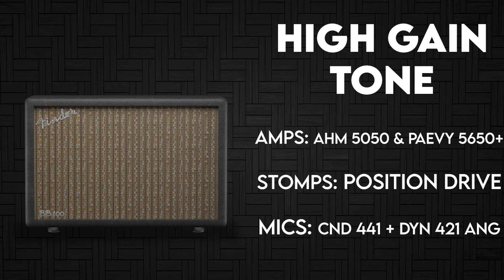FINDER BKF DELUXE - BB100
FINDER BKF DELUXE based on vintage Fender blackface deluxe 1x12 combo
now with a blend of vintage and modern speakers